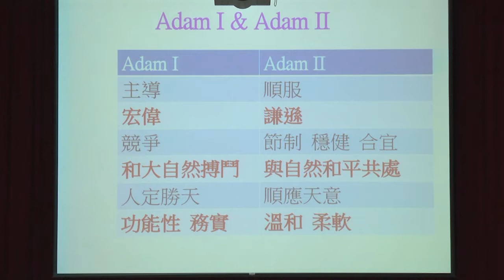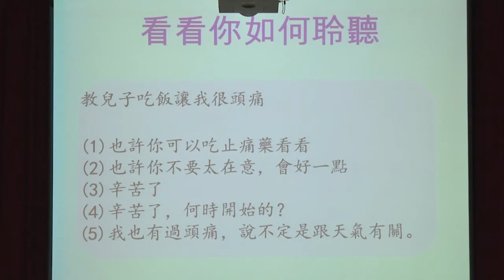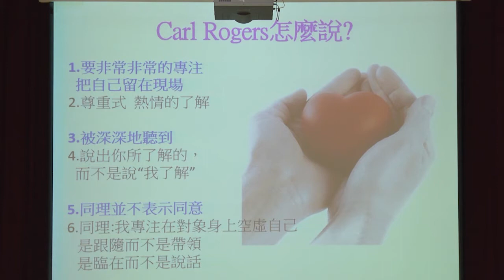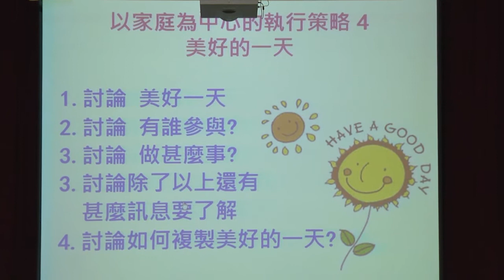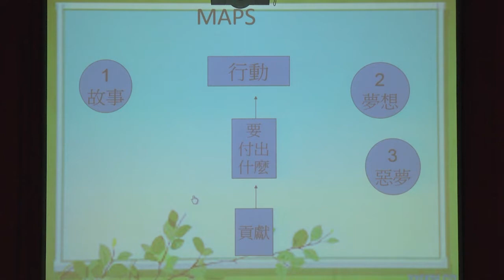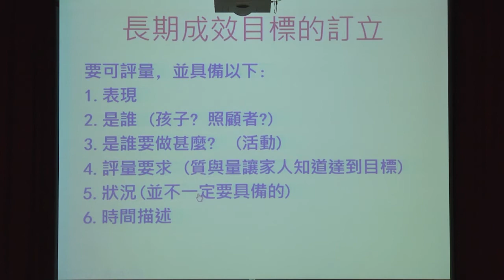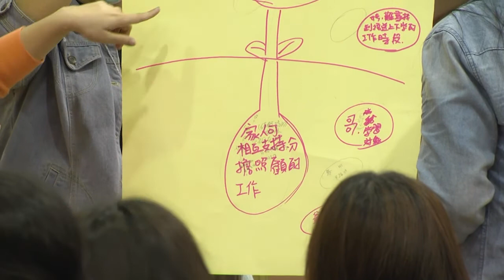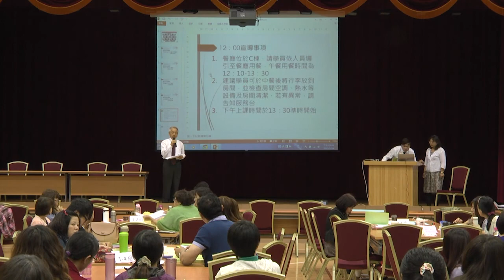2015年003 如何實施以家庭為中心的早療服務：以家庭為中心的執行策略